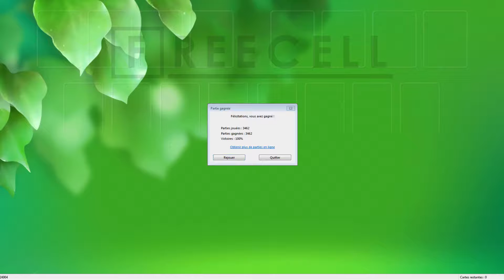Solution to freecell game #24904 in HD